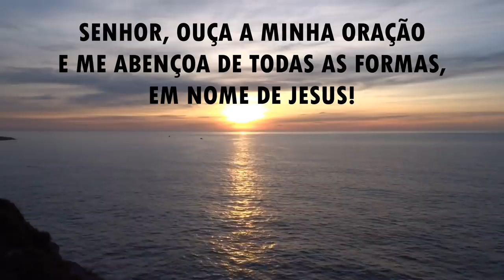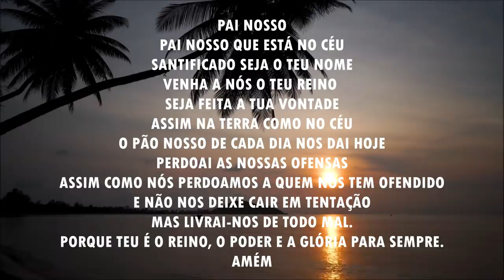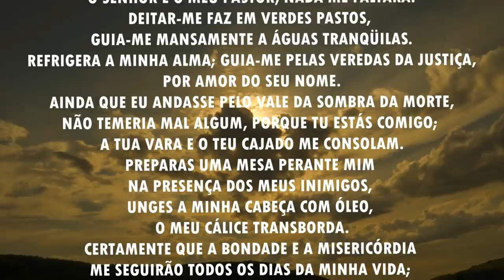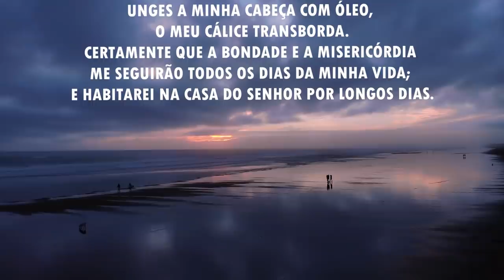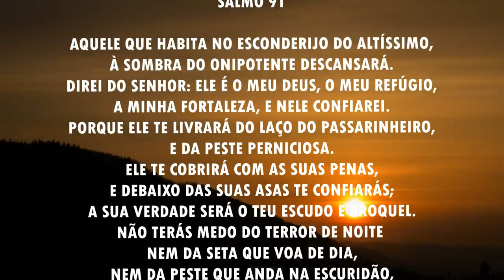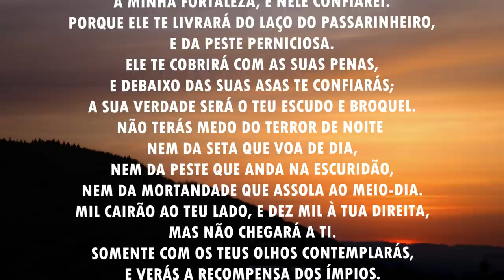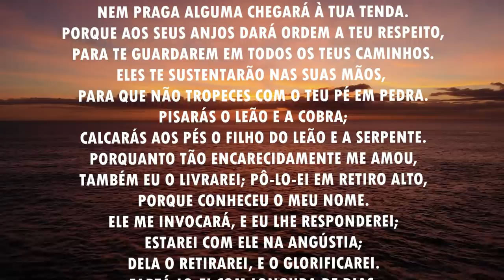Oração da manhã - Para receber o escudo da vitória - 12/06/2021